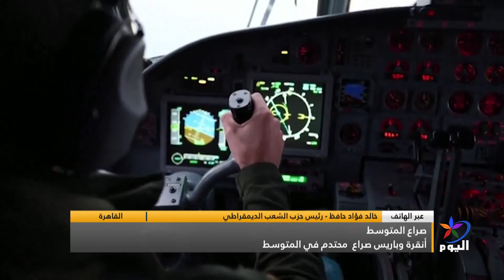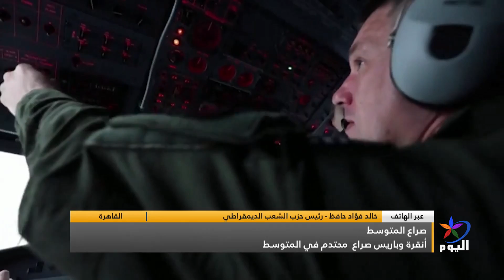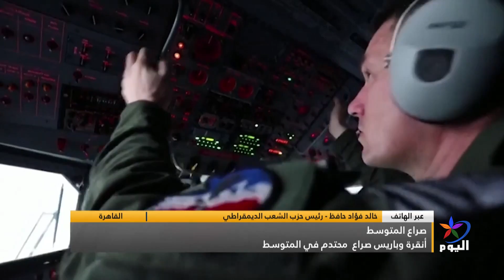أنقرة وباريس صراع محتدم في المتوسط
القاهرة - خالد فؤاد حافظ - رئيس حزب الشعب الديمقراطي
باريس/ طارق زياد وهبي - باحث في العلاقات الدولية
طرابلس - د. الياس الباروني - أستاذ القانون الدولي

تابعوا قناة اليوم على التردد:
 12687_27500 (H) _NILESAT